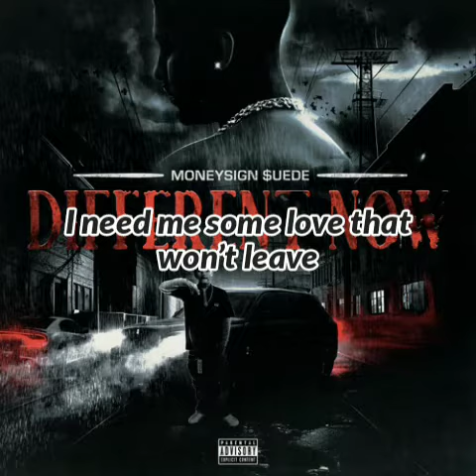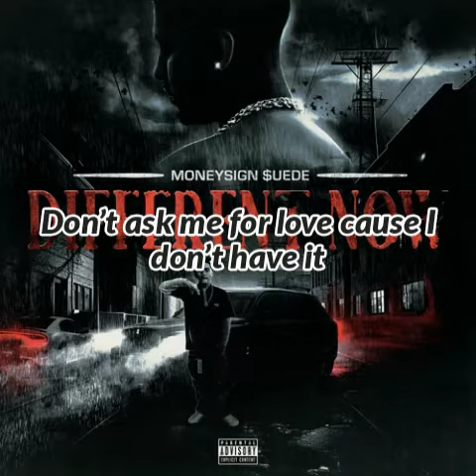$uede - Different Now (Lyrics)